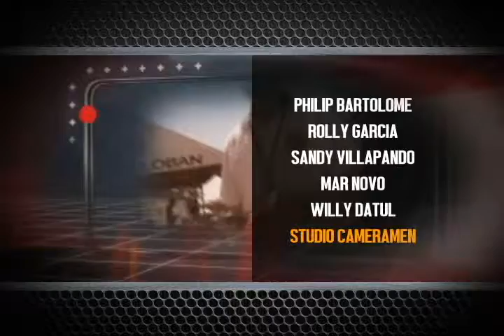Hotspot For Nov 15, 2015 Gap 4 Chair Dick Gordon